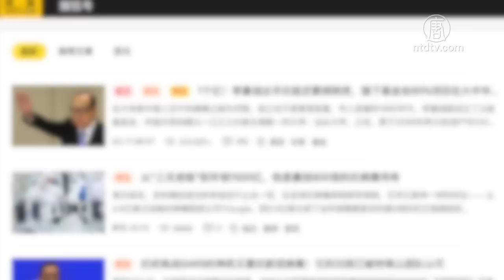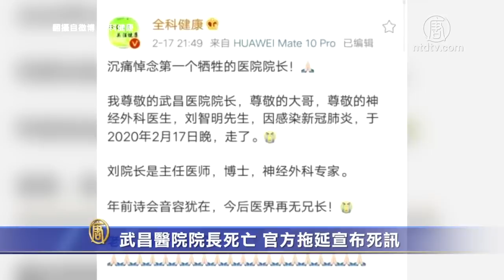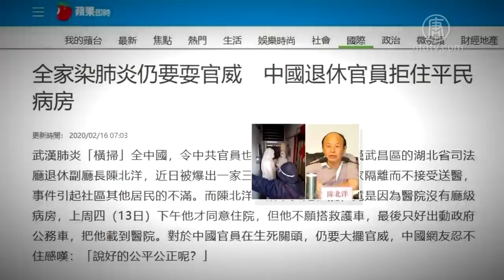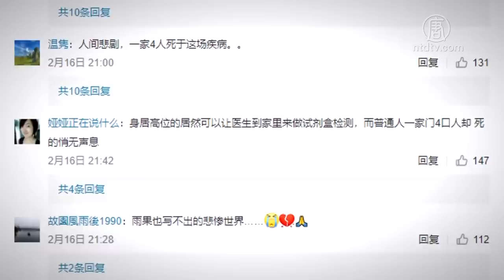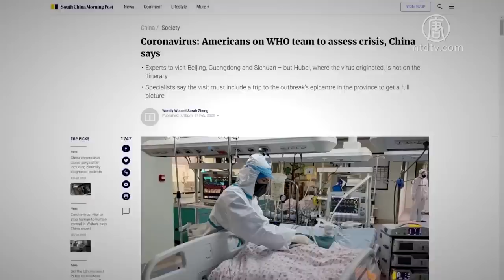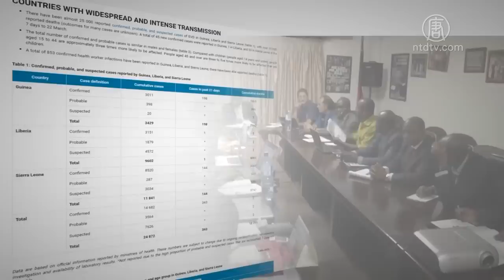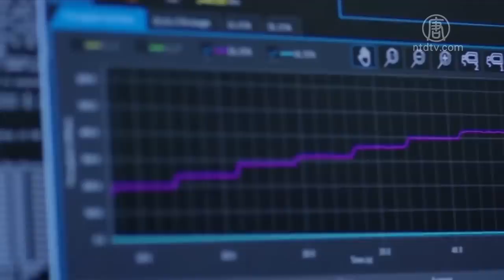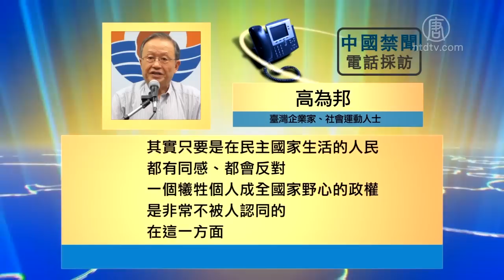【中国禁闻】2月18日完整版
记者直击：新冠肺炎让基础病患者雪上加霜；官员嫌弃病床不愿住 百姓无床相继死亡；坐实中共隐瞒真相 世卫专家不去湖北。